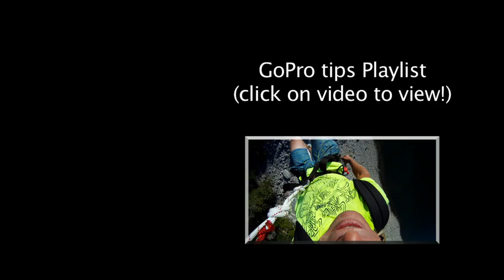GoPro Hero3 Case's Latch On Hero 2's Case? GoPro Tip #70 | MicBergsma